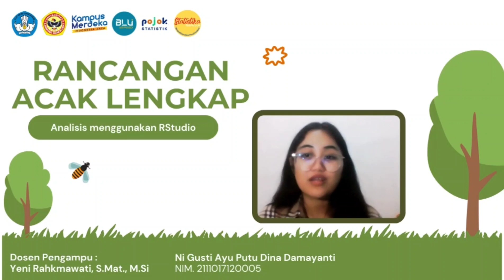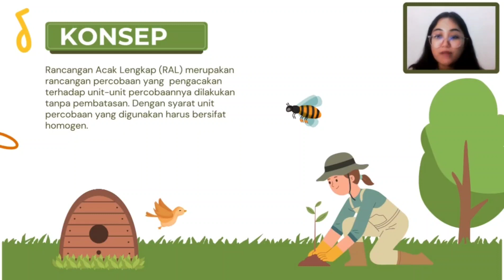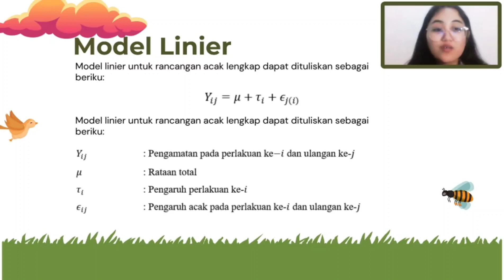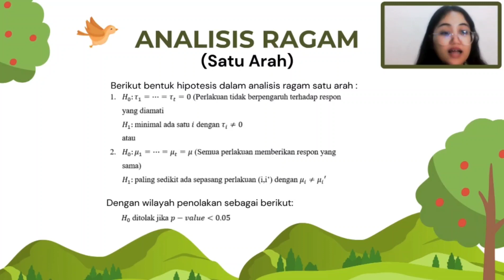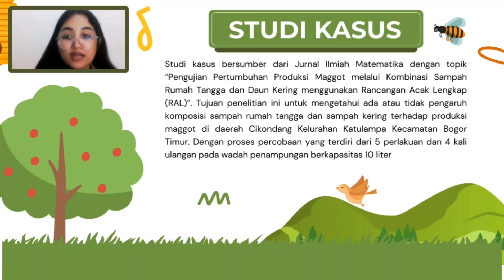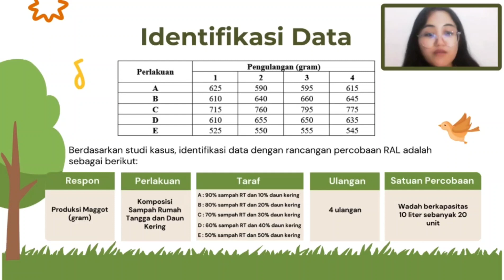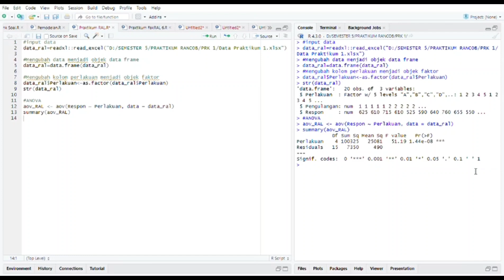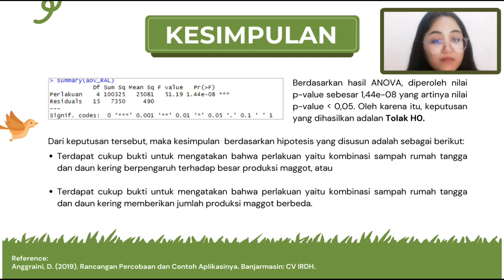MUDAHH!!! Tutorial Rancangan Acak Lengkap (RAL) menggunakan Aplikasi RStudio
Tutorial dari Ni Gusti Ayu Putu Dina Damayanti